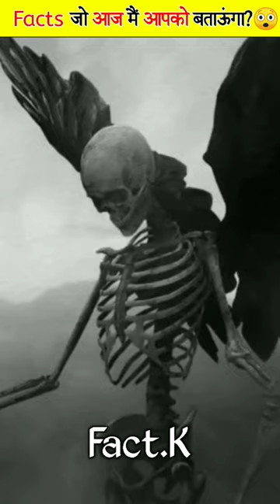Facts जो आज मैं आपको बताऊंगा